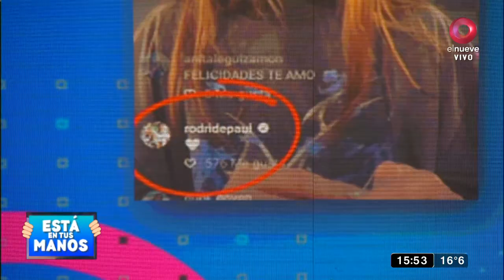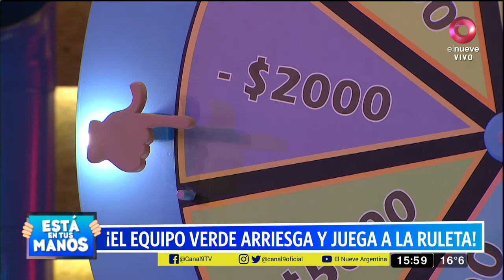Está en tus manos: Programa del 19 de mayo de 2022